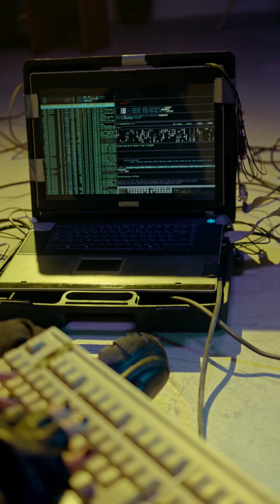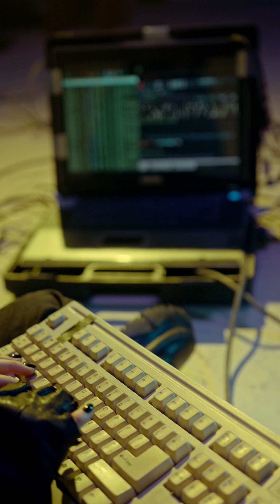The Data Privacy Change That Caught Everyone Off Guard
Anthropic just rolled out a major policy update: Claude will now use your conversations to train its AI models—unless you manually opt out. In this video, we explain what’s changing, how it impacts your privacy, and what this means for Perplexity users who rely on Claude under the hood.

We’ll cover:

Anthropic’s new “opt-out” approach to AI training

What happens if you share vs. don’t share your data

How long your chats will be retained

Why users are calling this a “privacy rollback”

What Perplexity users need to double-check in their settings

Stay informed and stay in control of your data.